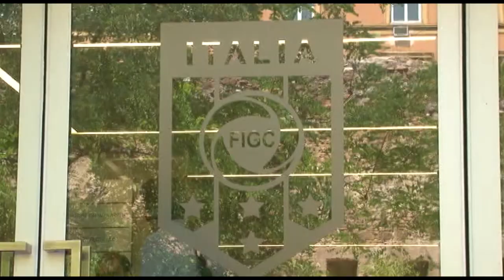Caso Plusvalenze. Il Pescara vaglia la strategia difensiva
Pescara atteso dal posticipo di lunedì sera contro il Modena. Sempre in dubbio Diambo mentre Veroli e Pontisso vanno verso il recupero. Pronto a tornare dal primo minuto il bomber Ferrari. In queste ore però tiene banco il caso plusvalenze con la società biancazzura che sta vagliando la difesa ai rilievi mossi dalla Procura Federale